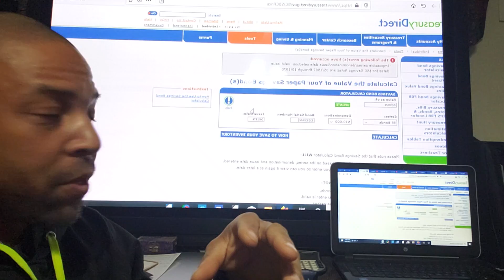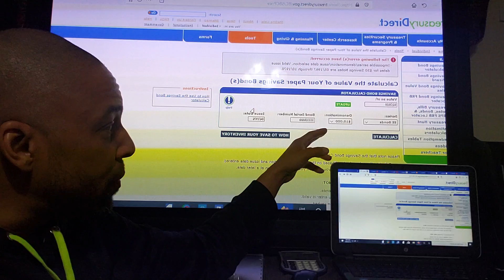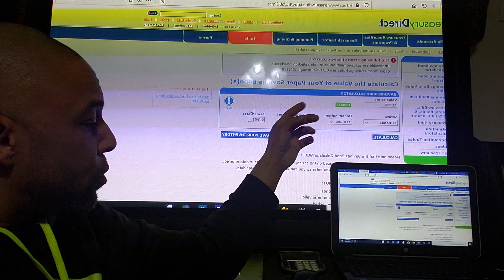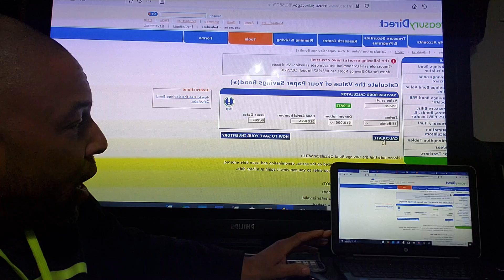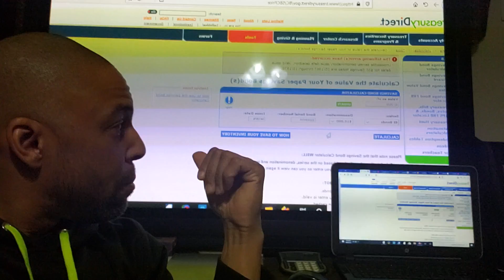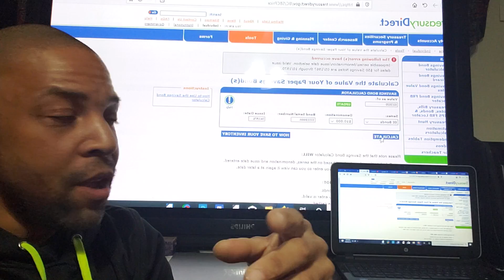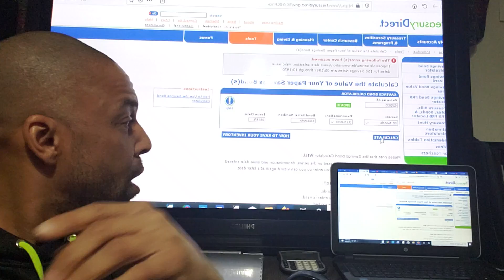How much $ are you exactly worth to the GOV via SSN, Birth Certificate, Bonds Etc. Find out how to..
Whats the good word guys! My channel is 100% about truth of a product, service or my personal experiences.

So lets get to the video..

ORDER FILE(S)

    • Affidavit of Health & Life / Say No to Vaccines, GPS Tracking & More!! – 75.00
    • Affidavit of US Nationality Master – New Full Version 50.00
    • Declaration of Status Samples- 25.00
    • Cops Stop & Judge Letter for Edu. Learning - Basic 50.00
    • Chief of Police, Cop & Judge Letter for Tickets + / Cases - Master - 100.00
    • Explanatory Statement BASIC + support docs free – 100.00
    • Explanatory Statement MASTER+ support docs free - 125.00
    • Family Lineage in Support of US National – 25.00
    • Negotiable Instrument 100.00
    • Revocation of Election - 100.00
    • Rescission of Signature - 40.00
    • UCC 1 Form with Instructions 50.00
    • US National Property Sign – 25.00
To speed the process of ordering send payment via source below and contact via email from the source you want the file(s) sent! Please allow between 24hrs to 36hrs for the materials.

PAYMENT INFO & SERVICES
Consultation Fee: $50.00 hr.
Chime: @james-lovett

For those asking how much to send feel free to donate any amount its kew! Next as with all my educational only videos make sure you consult your doctor, legal or health advisers etc.. before any undertaking. Speak to a trained medical doctor before use of any substance etc. We are relieved of any use or mis-use of products or services. Feel free to speak an expert in the related field for legal or personal advice. By watching or reading this you agree we are not directing you or liable in any way, shape or form. Materials are educational in nature only with no refunds unless by determination from owner.